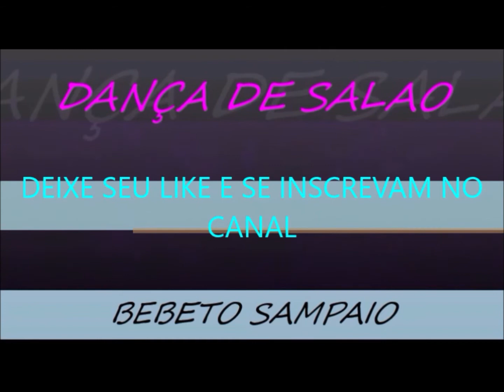bebeto sampaio 1